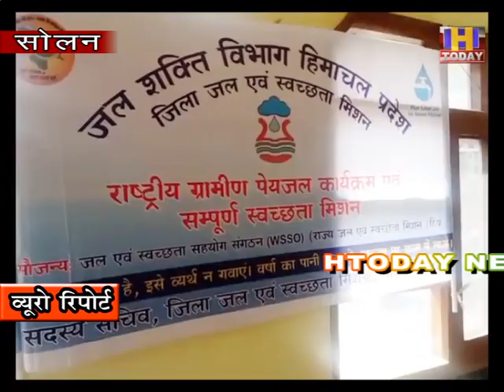शहरवासियों की टंकियां खाली , सड़कों पर बह रहा पानी : अंकुश सूद